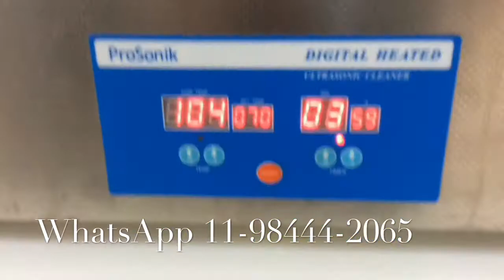Limpeza ultrassom - Padovani Music